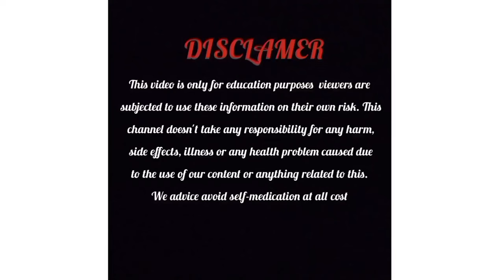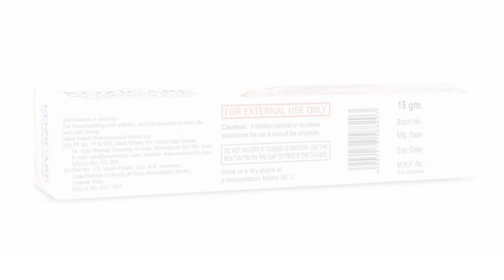Kozicare skin lighting Cream Review in kannada|Uses|side effects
Kozicare Skin lighting Cream Review in kannada|Uses|side effects|safety Advice|

Ashwini.M.M
(Registered pharmacist)